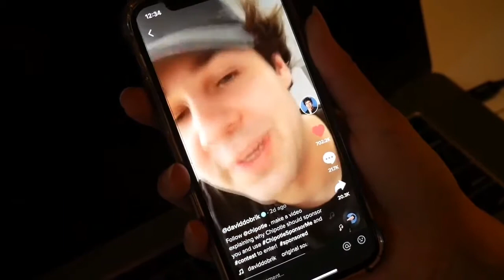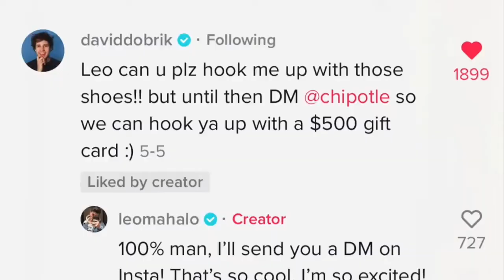CUSTOM SHOES FOR DAVID DOBRIK BY LEO MAHALO. FT- CHIPOTLE,NIKE |PLEASE SUBSCRIBE